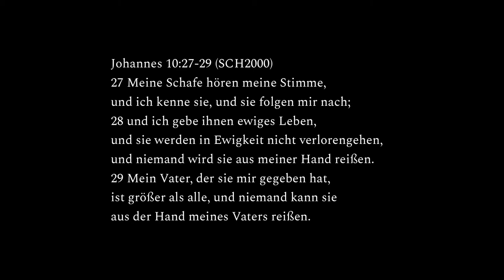Seelengewinnen-Tipp 1 – Konfrontative Fragen – Einmal gerettet, immer gerettet